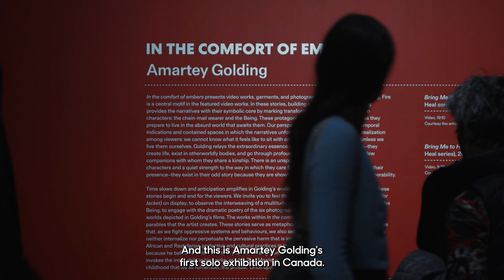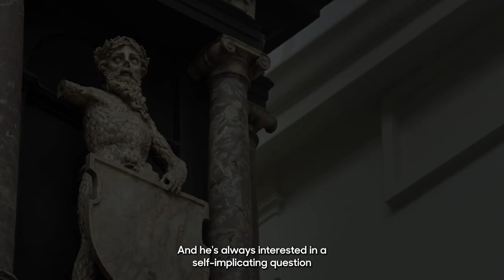Joséphine Denis on Amartey Golding's In the comfort of embers | The Power Plant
Meet Joséphine Denis, the curator of Amartey Golding’s exhibition In the comfort of embers and our former TD Curator of Education and Outreach Fellow. Here Joséphine talks about Golding's creative practice, contextualizing themes and subjects the artist raises in his works.

In the comfort of embers presents video works, garments, and photography by artist Amartey Golding. Fire is a central motif in the featured video works. In these stories, building a fire and keeping it burning provides the narratives with their symbolic core by marking transformative moments for the main characters: the chain-mail wearer and the Being. These protagonists face personal reckonings as they prepare to live in the absurd world that awaits them. Our perspective is restricted by the few temporal indications and contained spaces in which the narratives unfold. This may spark an important realization among viewers: we cannot know what it feels like to sit with another’s embodied experiences unless we live them ourselves. Golding relays the extraordinary essence of each character with reverence–they create life, exist in otherworldly bodies, and go through profound transformations alongside the few companions with whom they share a kinship.

Follow The Power Plant on socials!